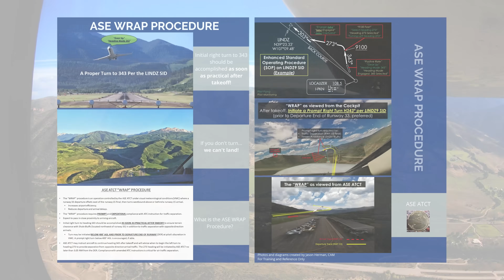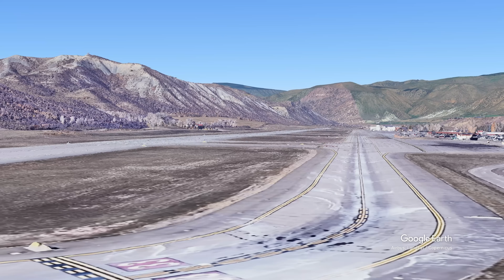From the Flight Deck – Aspen/Pitkin County Airport (ASE)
Aspen-Pitkin County/Sardy Field is a small, single runway airport located in the Roaring Fork Valley just 2.5 miles northwest of the resort town of Aspen, Colorado. It has associated Class Delta airspace and is surrounded by rapidly rising terrain from the northeast through the southwest. ASE is a high altitude airport with a field elevation of almost 8000’. A high density altitude will affect aircraft performance all year round but especially in the summer.

1:06 - The single runway numbered 15/33 has a parallel, almost full length taxiway on its east side. All services and facilities are located east of the runway.

1:22 - Aspen operates in an Opposite Direction Operation configuration 100% of the time due to surrounding mountainous terrain. Most aircraft will land on runway 15, and depart on runway 33. This may create challenges on windy days as tailwind conditions frequently exist. During the busy periods of summer and winter, it will be likely that you will come in close proximity to opposite direction traffic aircraft near the airport.

2:14 - Runway 15/33 is sloped at nearly 2 degrees. Runway 15 landings will be an up sloping grade and runway 33 will land or depart in a down sloping grade. When approaching the runway, be conscious of runway slope illusions. The Roaring Fork Valley creates a natural funnel of lower terrain to the northwest. Because of this, the runway 33 departure corridor is located northwest of the airport and the runway 15 arrival corridor is located to the north, northwest aligning with final.  Due to terrain and the high volume of both VFR and IFR aircraft, it does not take long for this area to become congested. VFR aircraft are encouraged to contact Aspen Approach 15 miles out on Frequency 123.8.

3:10 - Common VFR entry points to the area are Snowmass Village, and the City of Aspen.

3:48 - For IFR arrivals, the most commonly used approach procedure is the LOC/DME E approach, or on good weather days, the visual approach. Due to opposite direction Operations, aircraft on the visual approach should expect instructions to line up on the final, or track the localizer. IFR departures can expect to depart on the LINDZ departure procedure.

4:56 - Pilots have reported a visual illusion on final for runway 15 that seems to lead them to the right of the runway. At least one jet has mistakenly landed in the grass west of the runway.

5:38 - After landing, there are several issues that require extra attention. Unless otherwise instructed by ATC, continue past the runway hold bars and join Taxiway Alpha. If you are unable to do so, inform ATC immediately. You may receive instructions to join the taxiway behind outbound taxiing aircraft. Contact ground control on 121.9 as soon as you have crossed the runway hold-short line.

6:03 - The north half of the parallel taxiway is a non-movement area. Aircraft exiting at Alpha 1 thru 3 may encounter aircraft or vehicles that are not under ATC control. Remember, while pilots need to ensure that their aircraft is completely across the hold-short line when exiting the runway, if you are unable to do so, inform the tower immediately.

7:04 - There are three Hot Spots on the airport. Hot Spot # 1 is an area where there is minimal distance between the west edge of the ramp and the runway. The runway hold short lines are located along the edge of Taxiway Alpha which runs along the edge of the ramp. Do not cross the hold-short lines at any spot on the airport, without appropriate clearance from the tower. Taxiway A2 intersection also directly connects to the runway. Pilots should be aware of this fact and use caution to not inadvertently enter a movement area or block aircraft from exiting the active runway.

7:38 - Hot Spot # 2 is located at A4 intersection. In addition to the short taxi distance from the ramp to the runway, this intersection is a high traffic area for aircraft taxiing out from the north and south GA ramps, holding short of taxiway A4 intersection, where most arrivals exit the runway.

7:59 - Hot Spot # 3 is located on taxiway Alpha 9 at the approach end of runway 33. The hold short lines are placed in a manner that does not allow the pilot to see the final for runway 15. Pilots should use caution in this area and ensure that they have approval to enter the active runway before crossing the hold short lines.

The FAA's From the Flight Deck video series uses aircraft-mounted cameras to capture runway and taxiway footage and combines them with diagrams and visual graphics to clearly identify hot spots and other safety-sensitive items.

This video is informational only and does not replace the pilot’s responsibility to conduct required pre-flight planning in accordance with FAR 91.103.